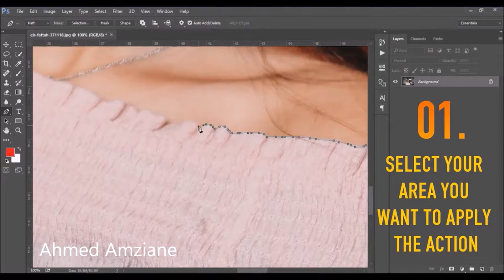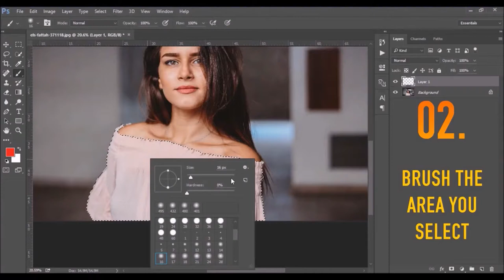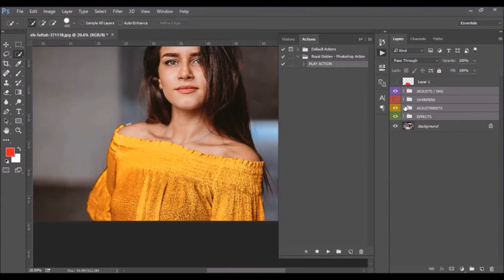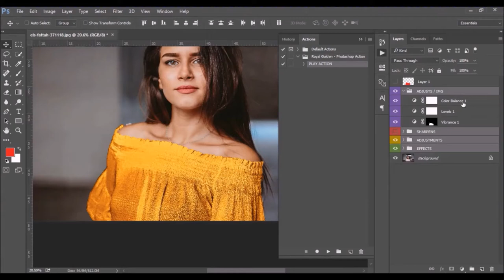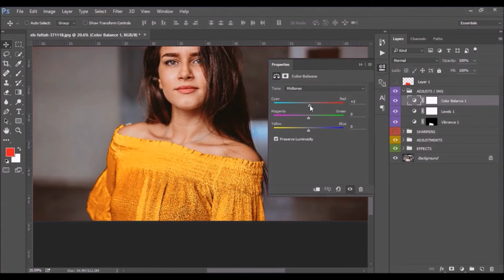How to Easily Use Photo Shop Actions. Basic Tutorial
This is a short video showing new users how to experiment with Photo Shop actions.
Basic Photo Shop Actions tutorial ideal for absolute beginners.